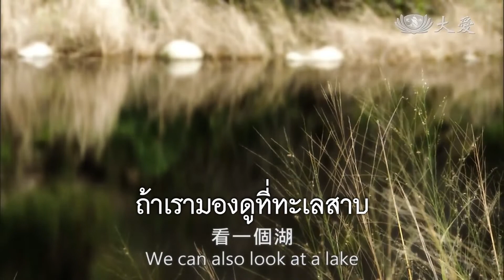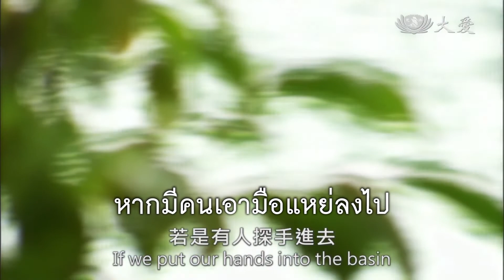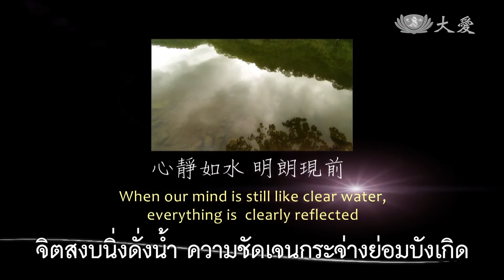จะสงบสติอารมณ์ได้อย่างไร【如何平心靜氣】